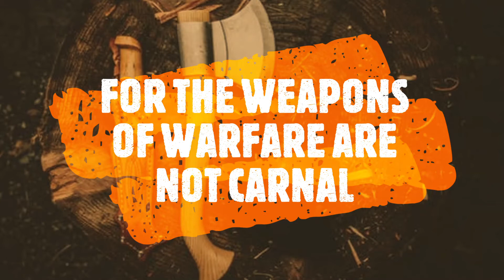BATTLE AX PRAYERS PART 1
This video will teach you about the Marine Kingdom, and the Queen of Sea, or the Queen of the Coast located in the Indian Ocean how she is worshiped and Mermaids are sent out on assignment.